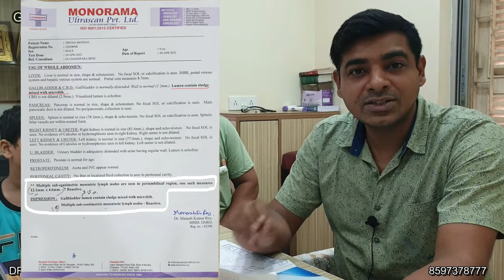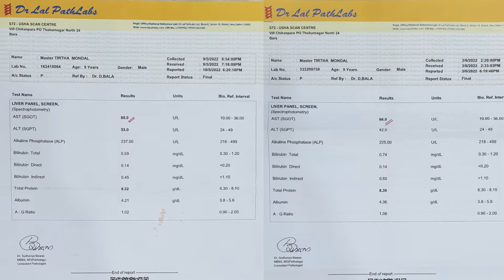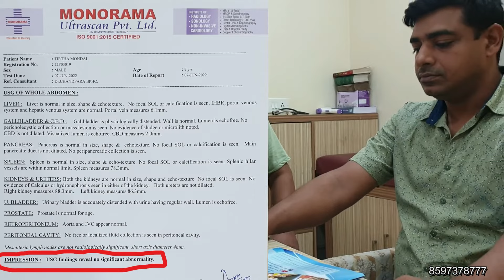gall bladder sludge cured case | gall stone | gall stone homeopathy treatment in bengali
Pain in right upper abdomen |